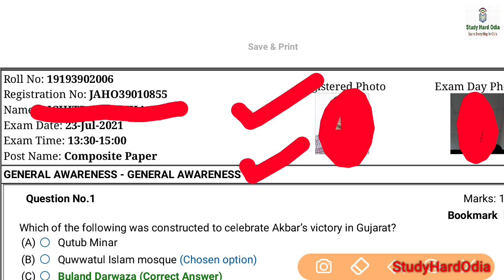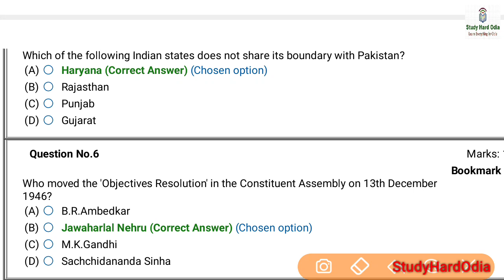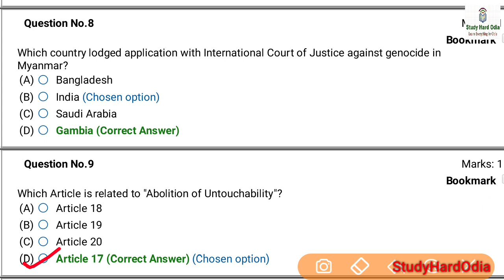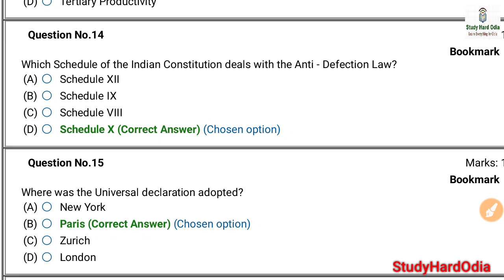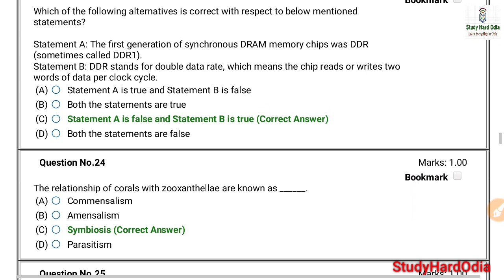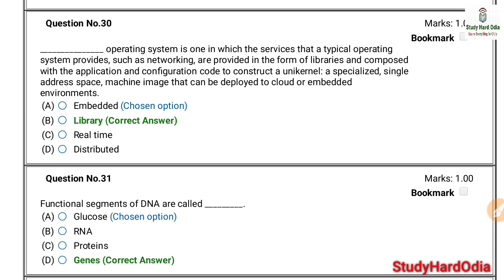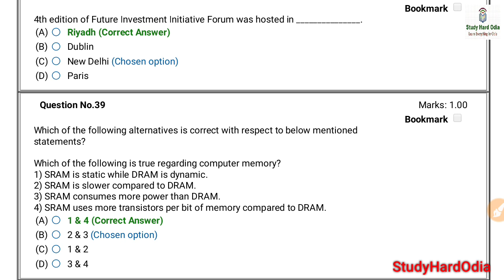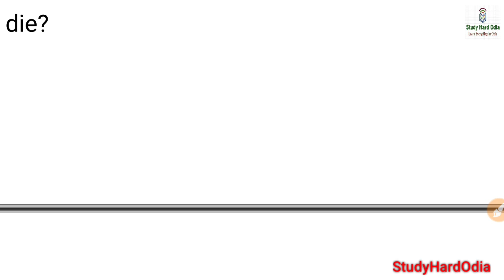General Awareness Questions & Answers Asked in OSSC Exam 2021| OSSC Junior Assistant Exam Answer Key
In this video I have discussed general awareness questions which was appeared in the Junior Assistant Exam Conducted by OSSC. This video will help you to figure out which type of questions appearing in the state level exams in General Awareness Sections.

2 September 2021 Most Important Current Affairs Questions & Answers which is very much important for all types of upcoming competitive exams . As you all know current affairs plays a vital role in every competitive exams so make an habit to practice it on daily basis to secure minimum 15marks in any competitive exams on General Awareness section...

Indian Economy